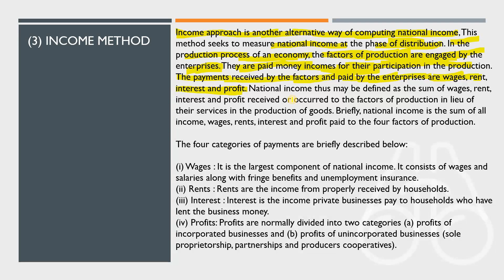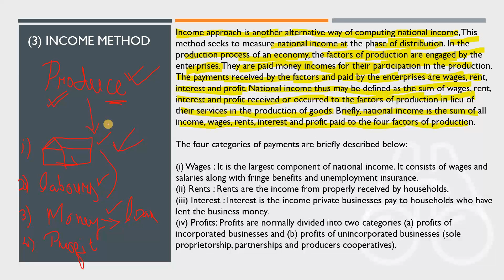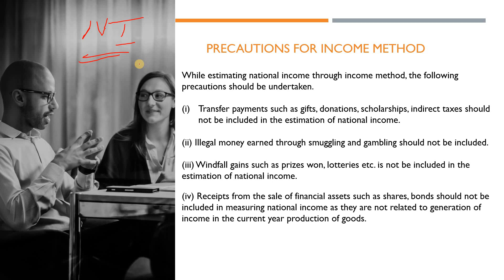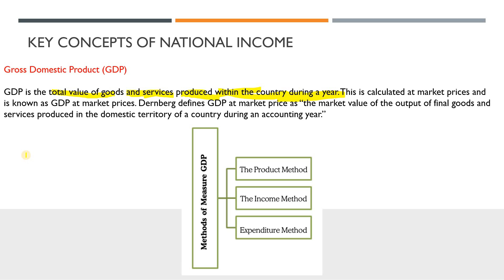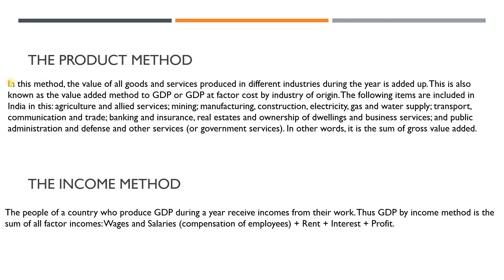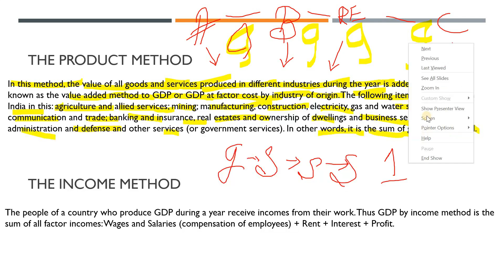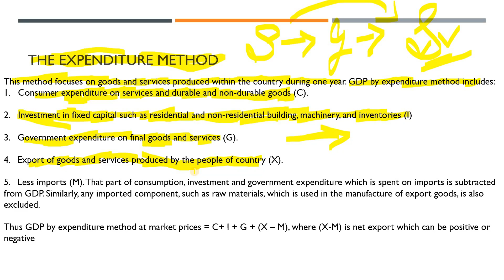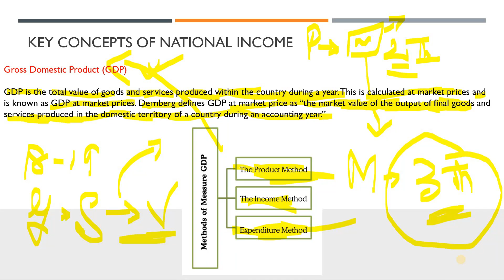National Income Accounting And Related Concepts, PART 2, CSEET 2020